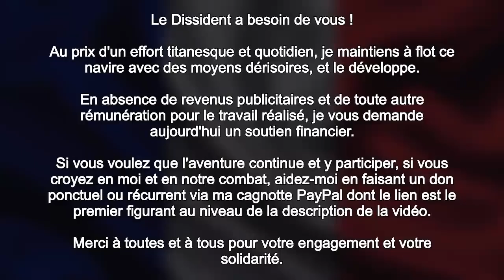Scandale, les Élites et l'impunité "C.o.v.i.d."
"restaurants" CLUB privés clandestins sur Paris pour l'Elite